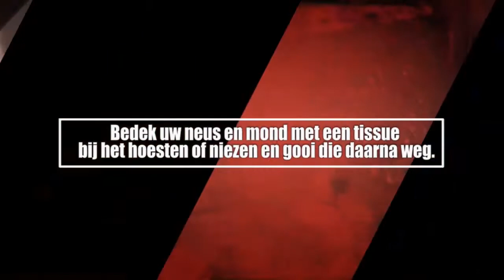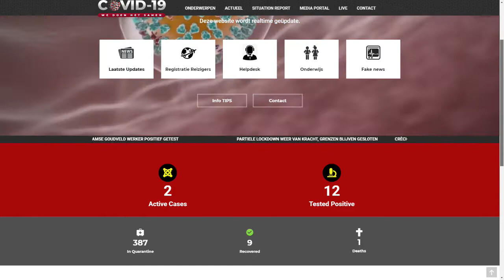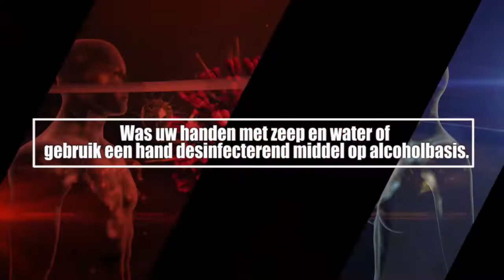ATV COVID 19 UPDATE 29 Mei 2020